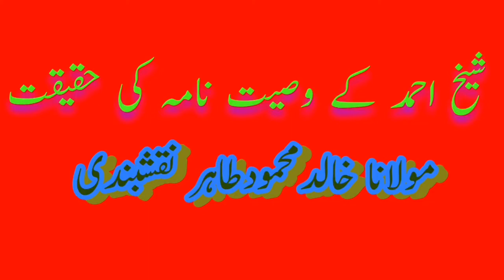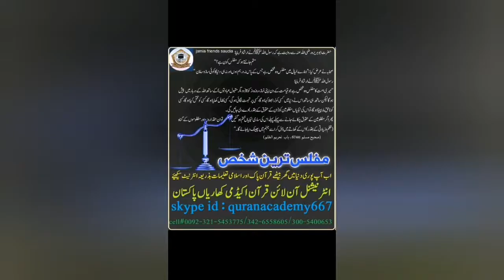شیخ احمد کے وصیت نامہ کی حقیقت Sheakh Ahmad k wseiatnama ki haqeeqat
مولانا خالدمحمودطاہر نقشبندی